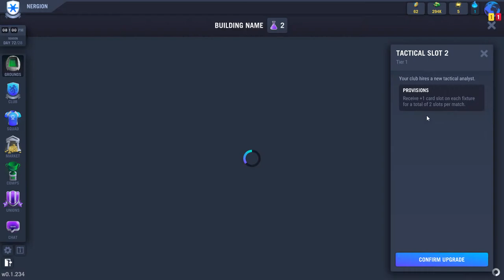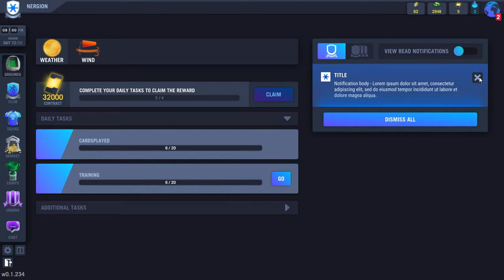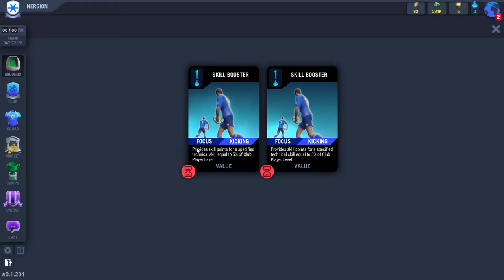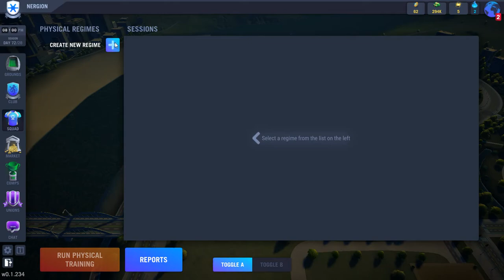[Blackout Rugby Manager] Play (Steam Free Game)